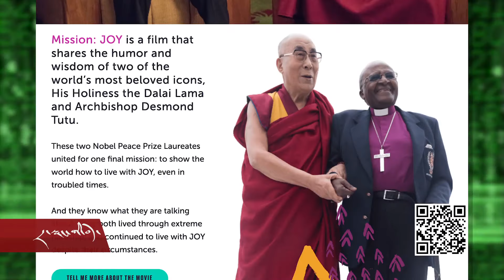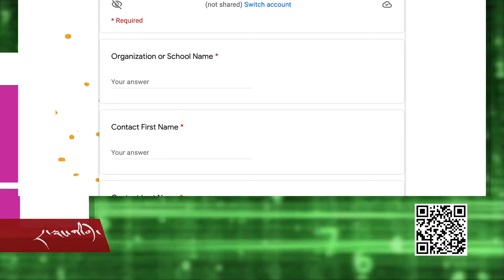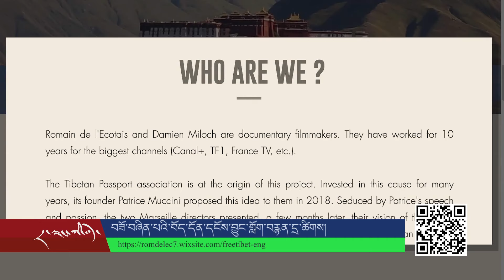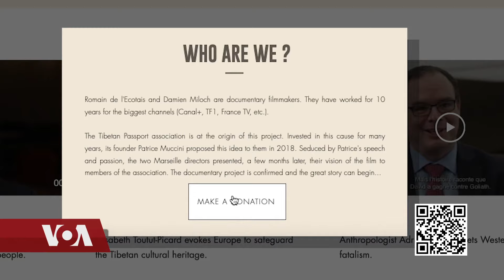Cyber Tibet June 3, 2022 དྲ་སྣང་གི་བོད། ༢༠༢༢ ཟླ་༦ ཚེས་༣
༧གོང་ས་མཆོག་དང་ཡེ་ཤུ་བླ་ཆེན་ཊུ་ཊུ་གཉིས་ཀྱི་མཛའ་འབྲེལ་དང་དགོངས་པ་མཚོན་པའི་གློག་བརྙན་གསར་པ་ཞིག་གི་དྲ་ཚིགས།  དགའ་ལྡན་བྱང་རྩེ་གྲྭ་ཚང་གི་དཔེ་མཛོད་དྲ་ཚིགས་དང་ཁ་པར་བཀོལ་ཆས།  བོད་དོན་འཐབ་རྩོད་ལ་བོད་རང་དབང་ཞེས་པའི་དངོས་བྱུང་གློག་བརྙན་ཞིག་བཟོ་བཞིན་པའི་དྲ་ཚིགས་བཅས་ཡོད།།
CYBER TIBET
"MISSION: JOY" a website on a documentary film by Academy Award winning director Louie Psihoyos who teams up with co-director Peggy Callahan, capturing everything from a historic meeting and friendship between His Holiness the Dalai Lama and the late Archbishop Tutu, who share science-backed wisdom oo how to live with joy in troubled times.

Digital Library of Gajang: eBooks and audio teachings that can be shared and downloaded free. the Webpage of Gaden Jangtse Library, and Gajang Library on the App Store and Google Play.

"Free Tibet" Documentary: a documentary film project about the Tibetan struggle by Tibetan Passport Association with France based filmmaker Romain de l'Ecotais and Damien Miloch.

Website for Free Tibet Documentary the video teaser (8mn), synopsis, international cast, support, and expenses.

Interview: with Damien Miloch , a member of the "Free Tibet" documentary team, on their work that is widely distributed (TV festival, Internet) that will leave an indelible mark and show what they know of what was going on in Tibet.

Song of the Week: a music video named "Regret" by a boy band, a song of regret for changing lifestyle in Tibet.